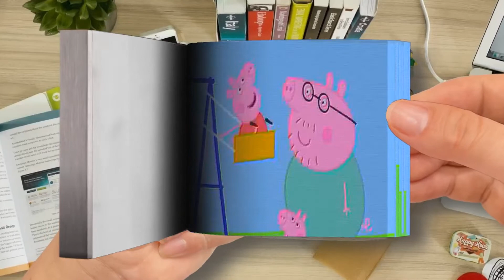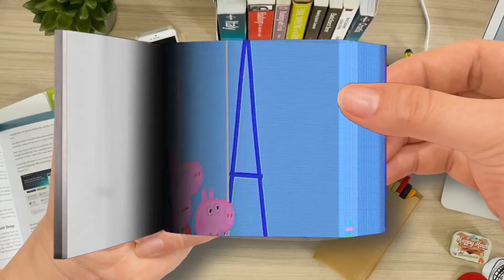Flip Book - Chota Kids TV हिन्दी - Flying a Kite - Patang - हिंदी Kahaniya - Peppa Pig Hindi-Part 2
Chota Kids TV हिन्दी - Flying a Kite - Patang - हिंदी Kahaniya - Peppa Pig Hindi-Part 2
🌈 Flip Book Cartoon
Thanks! 💖💖💖💖💖